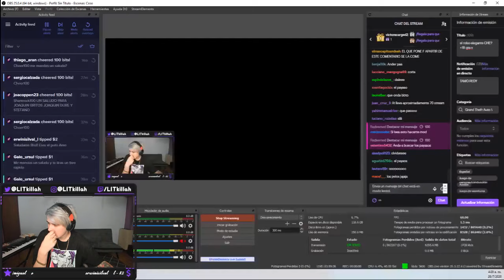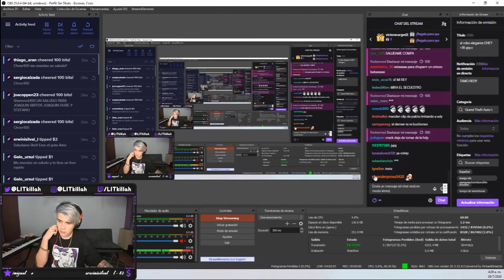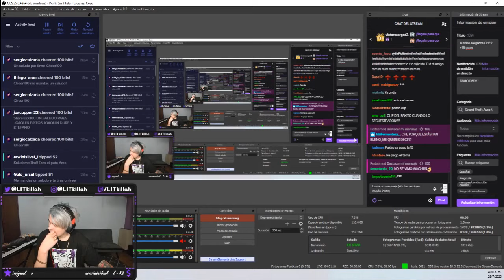LIT KILLAH CON LOS POWERS GANGSTERS SE REUNEN A DELINQUIR JAJA | #69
SE REUNEN DE LA NADA LOS POWER GANGSTERS

CAPITULO 69

FECHA DE STREAM: 28 DE JULIO
DURACION DEL STREAM: 04:13:20

 𝗣𝗘𝗥𝗦𝗢𝗡𝗔𝗝𝗘𝗦 𝗤𝗨𝗘 𝗠𝗔𝗦 𝗔𝗣𝗔𝗥𝗘𝗖𝗘𝗡 𝗘𝗡 𝗘𝗟 𝗦𝗘𝗥𝗩𝗘𝗥 𝗘𝗦𝗧𝗔𝗡 𝗔𝗖𝗔(𝗳𝗮𝗹𝘁𝗮𝗻 𝗮𝗹𝗴𝘂𝗻𝗼𝘀)